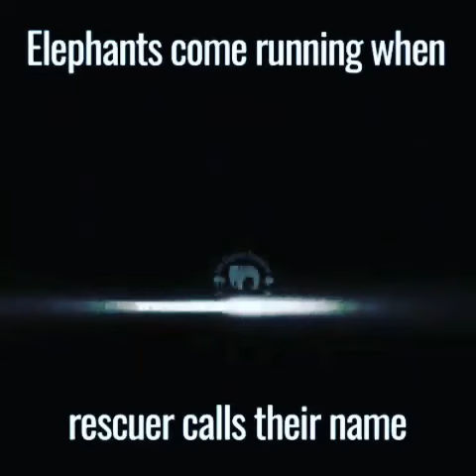La speciale amicizia tra alcuni elefanti e il loro salvatore